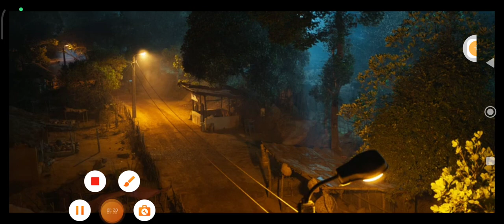ಕಾಂತಾರ ಕನ್ನಡ ಮೂವಿ ಕಾಮಿಡಿ | SR Creations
Kannada comedy scene Kantara Movie

Movie :- Kantara